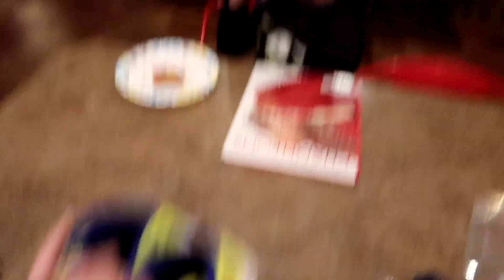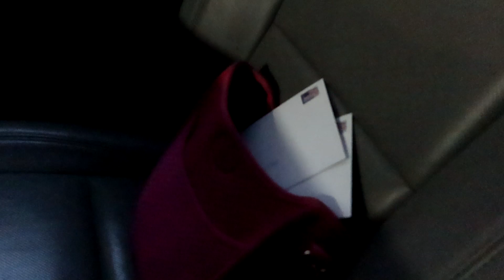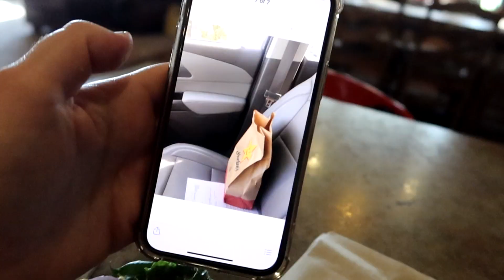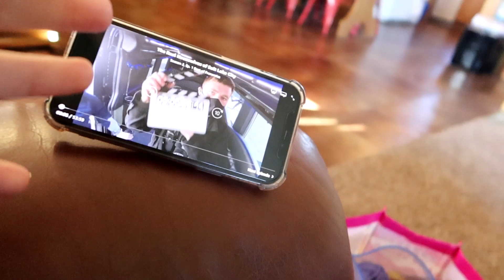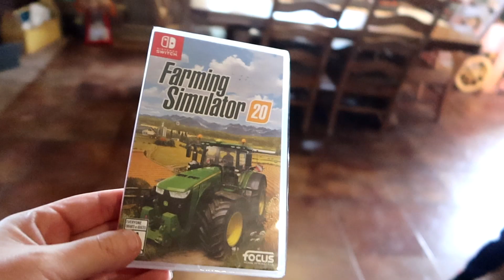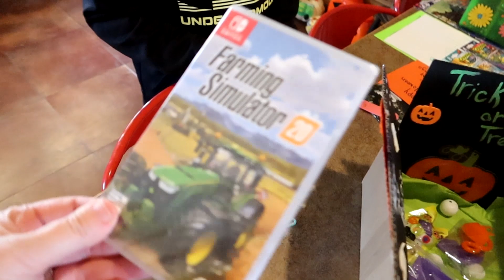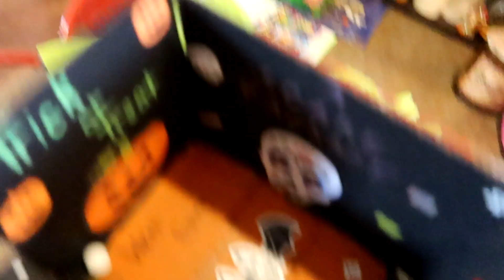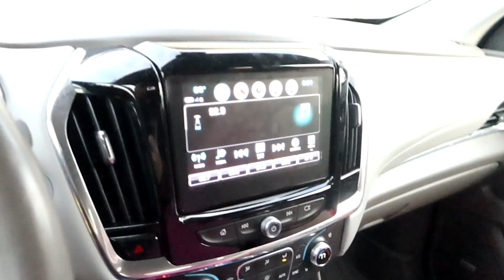Day In The Life Of A Stay At Home Mom Vlog | Keto Mom | Farmers Wife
Day in the Life of a Stay at Home Mom vlog! Keto Mom and Farmers wife, sharing recipes and life on the farm!

Amazon Links!!